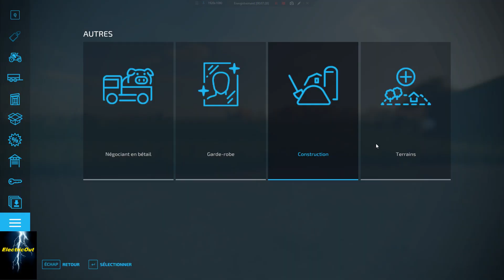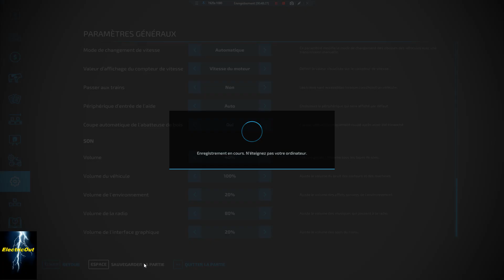FS 22 - Gnadenthal - épisode 3